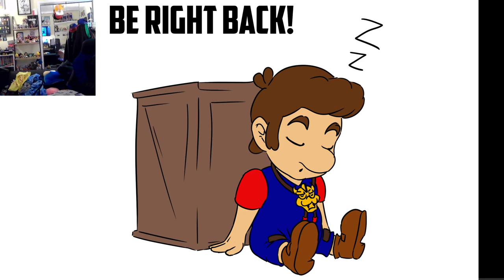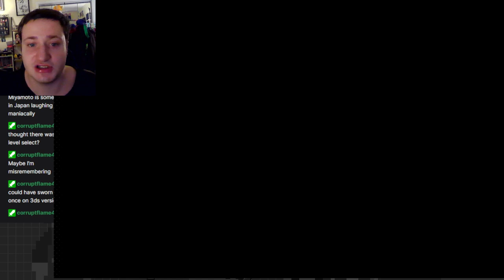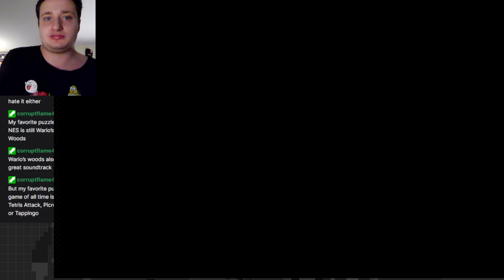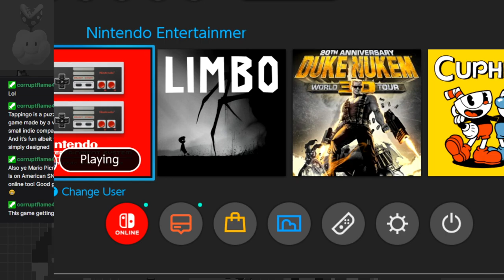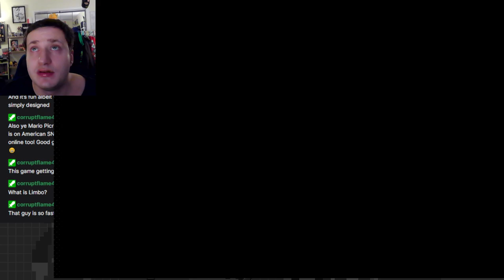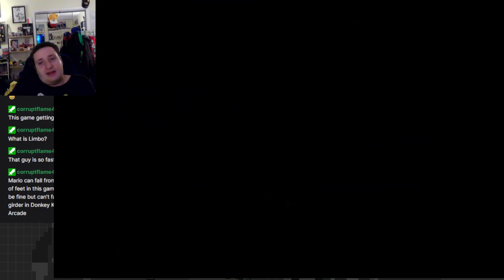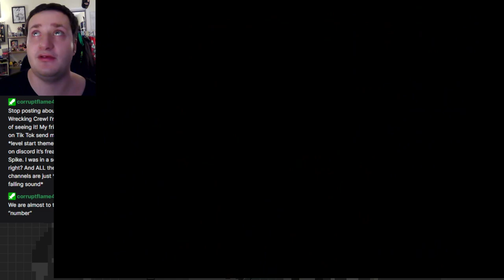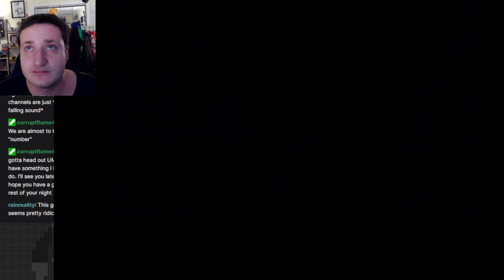The Game That Wrecked My Sanity! - Wrecking Crew One-Off Special